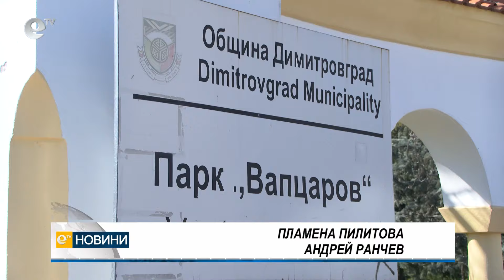С 4,5 милиона лева ремонтират парк "Вапцаров" в Димитровград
Започва ремонт на парк „Вапцаров“ в Димитровград. Проектът е на стойност 4,5 милиона лева. Средствата са отпуснати от държавния бюджет.